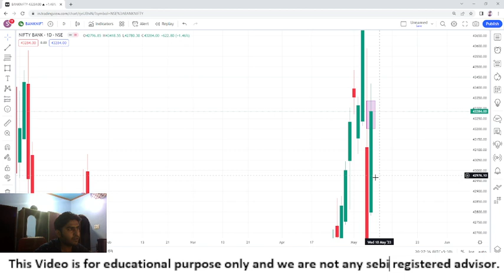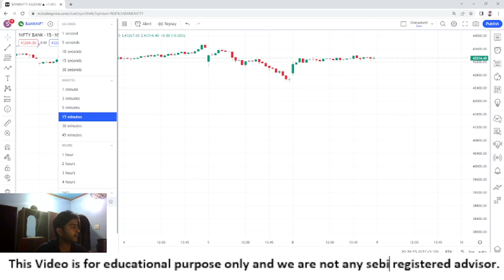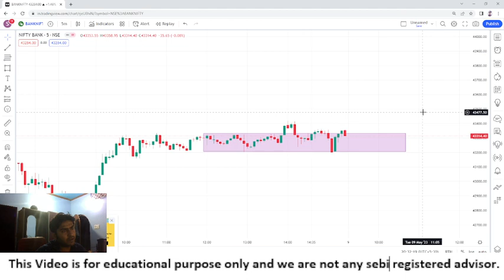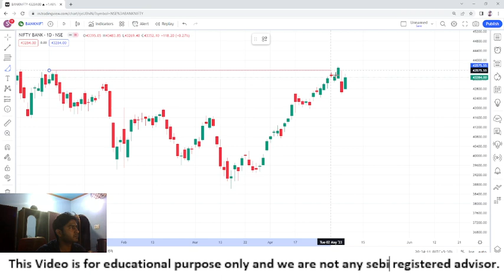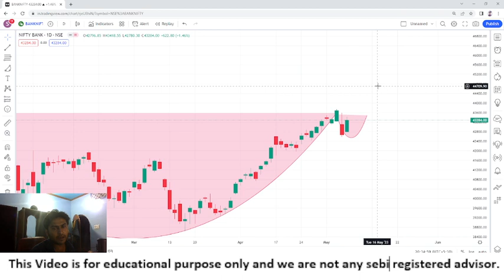Banknifty Analysis For tomorrow tuesday 09/05/2023 09 may 2023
शेयर मार्केट सीखने के लिए अभी फाॅलो कीजिए।  Account handling is also available for details contact @ 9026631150. . . this is only for education purpose 👈 . . . @Price action traders . . .